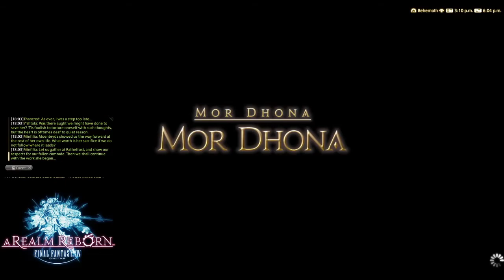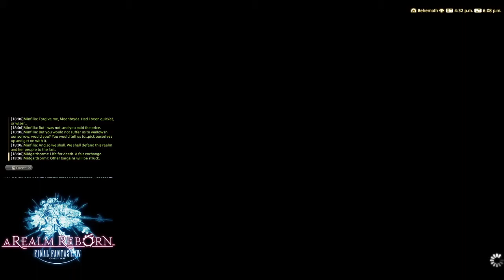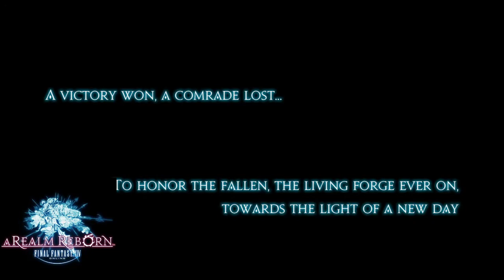Final Fantasy XIV ARR Revisited [130] - Nabriales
Hey all, there might be spoilers in this description, so I'm going to take this space to talk about upcoming plans.

After this video, I will be spending a significant amount of time on the sidequests in FF14. That said, I don't feel like the sidequests have much to do with the main story. I will make a completely separate playlist with all the ARR sidequests.

Between this video and the next, I will have completed every sidequest in ARR (with the exception of Coils of Bahamut, Extreme Primals, Hildibrand, Postmoogle, and Greatest Story Never Told). In addition, I will have all combat jobs available to level 50, with the exception of BLU, and will have all crafters and gatherers to level 30 at minimum (although I'll do most of those crafter quests at a later date). Even though I won't have quite all of the sidequests done, I do plan to come back to them later on and put them in this side playlist.

This is a pretty massive undertaking, and I am going to spend a lot of time both in editing and recording to make it as enjoyable as possible.

Trials Involved: The Chrysalis @ 6:33

Contents:
0:00 - Intro
0:30 - An Uninvited Ascian
6:33 - The Chrysalis
13:14 - Post-Chrysalis Cutscenes
27:22 - Spoiler Quest Name
34:32 - Outro

Spoiler Quest Name is "In Memory of Moenbryda"